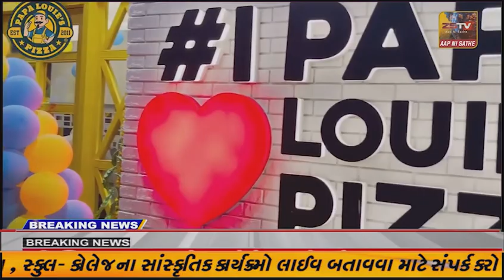ગુજરાતમાં જુદા જુદા વિસ્તારમાં હવે કોરોનો ફેલાતો જોવા મળી રહ્યો છે.